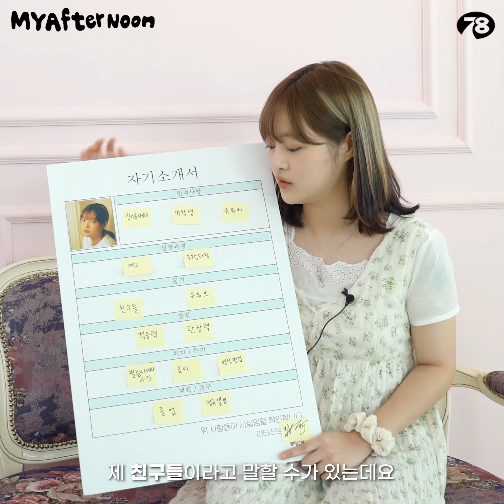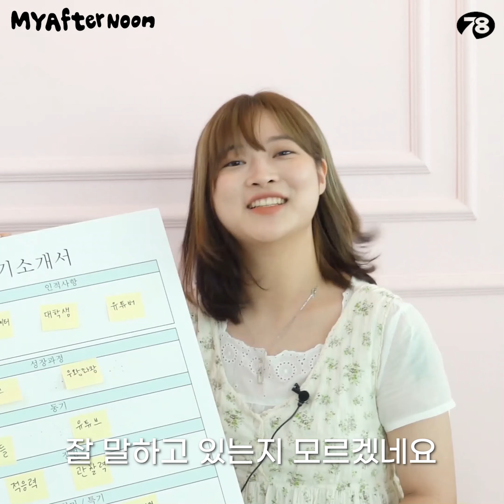[myafternoon] 프로유투버 예빛, 인터뷰하다 교수님께 영상편지 보낸 사연은? | EP09 예빛 Yebit | 78AVENUE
~[예빛] 님의 [자소서] 가 도착했습니다~

My Afternoon Ep.09

프로유투버 예빛이
my afternoon에 등장했다!

"저는.. 싱어송라이터구요,
대학생이구요,
유투버입니다.

... 이렇게 말하는 거 맞나요 ?"

싱어송라이터가 되기로 맘 먹은 계기와
백만스물두가지에 육박하는 취미 ,
그리고 깜짝 영상편지까지!

예빛의 솔직한 이야기를 들어보세요

[My Afternoon은 Lazy Afternoon 출연 아티스트와 함께합니다]

보다 가깝게 음악을 만나는 순간,  ‘Lazy Afternoon’
78Avenue에서 새로운 아티스트를 만나고 새로운 취향을 찾아보세요.